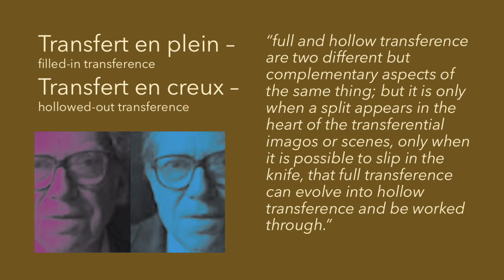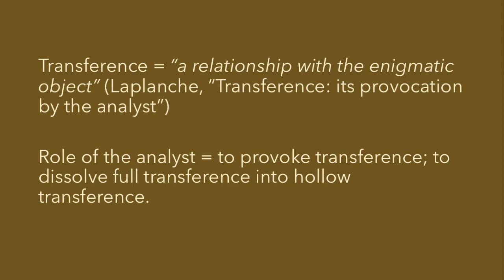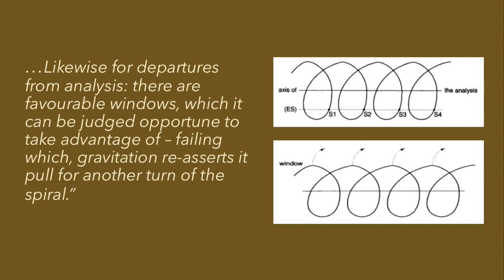Introduction to Jean Laplanche 7) - transference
The final video in this series, looking at the implications of Laplanche's theory for the practice of psychoanalysis - and in particular, the transference.  The analyst's task, Laplanche argues, is to provoke a particular kind of transference which - rather than being filled with imagos from the patient's past - remains hollow, enigmatic and open to being worked through.